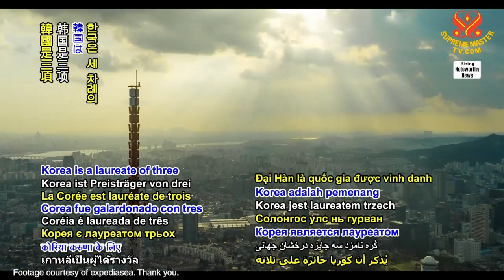1715 NWN 1 Korea donates much needed aid to Yemen 6m